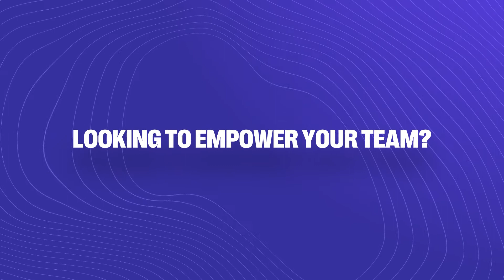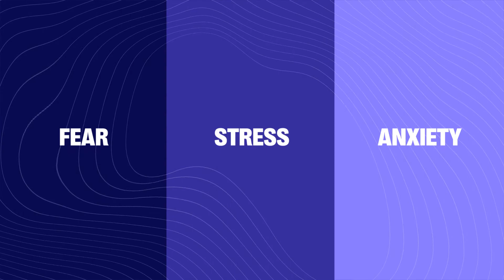Calm in the Midst of Chaos Virtual Experience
Looking to empower your team with mindfulness tools in a fun and dynamic way? We’ve got an experience for you.

Calm in the Midst of Chaos is a new 60-minute interactive experience created by Nicole Serena Silver. Nicole is a professional wellness and professional development expert relied on by businesses and executives including fortune 500 companies and top universities, and she is a contributing writer to major publications."

This experience blends Nicole’s proven techniques with exclusive content  and our knack for interactive and engaging experiences to help your team members—and everyone they interact with— feel more at ease, understood, and productive.